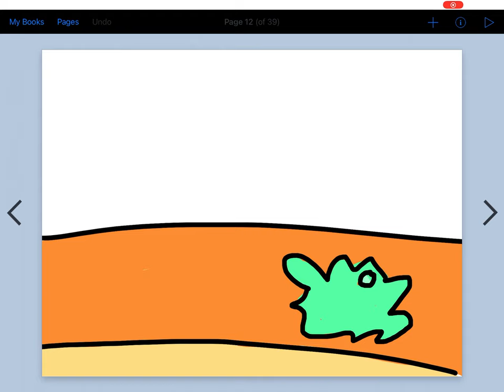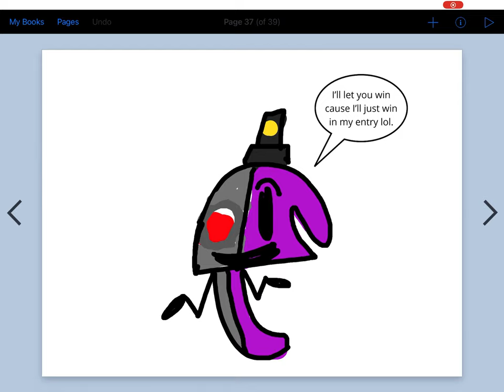BFCF 1: Balance beam of doom!